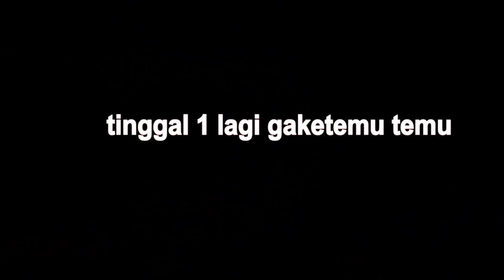AKU PRANK TEMEN AKU BUAT MAIN GAME HORROR KOCAK INI !! - LUNCH LADY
KABUR DOO!